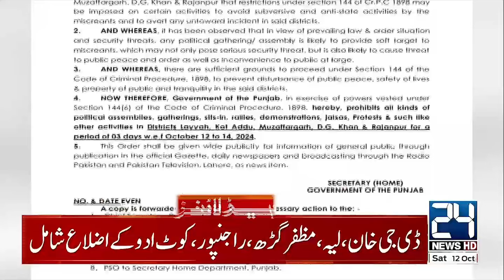Lahore In Big Danger - Karachi Airport Blast - 1pm News Headlines - 24 News HD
24 News HD Is One Of The Leading News Channels Of Pakistan Bringing You The Latest Current Affairs From Pakistan And Around The World.  Live National Assembly ,Senate Session And Current Affairs.